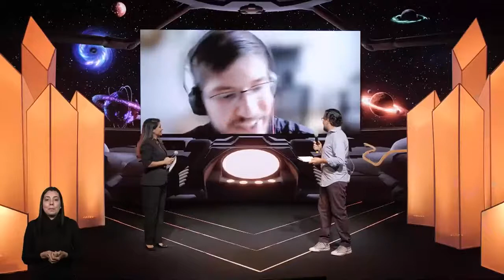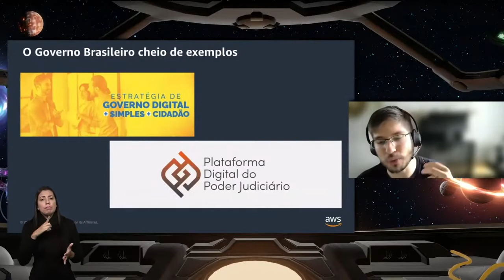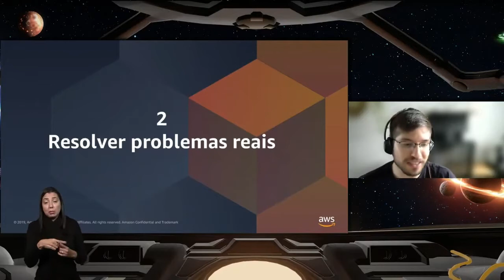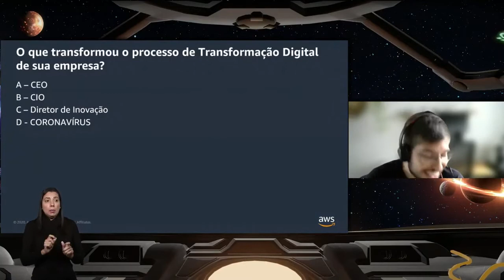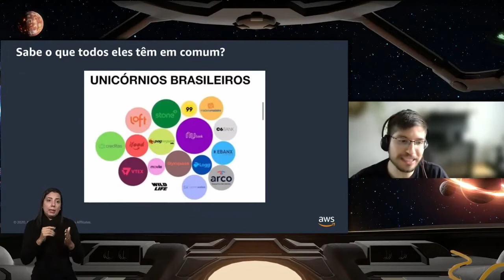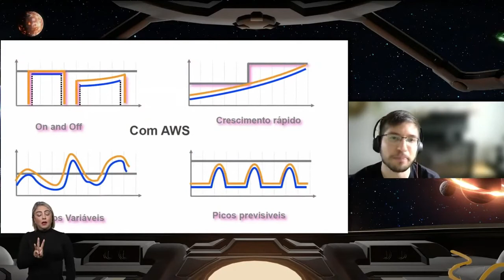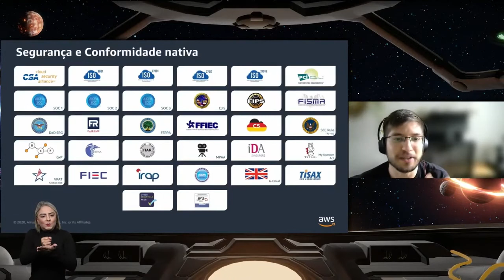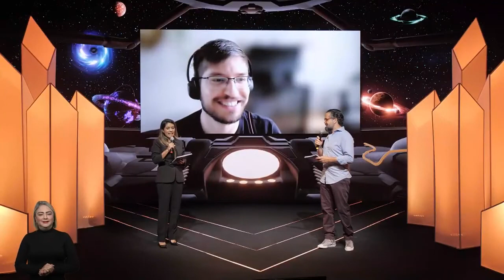Davi Aires Arruda | Catalizando a inovação em órgãos públicos através da nuvem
Palestra de Davi Aires Arruda, realizada no dia 11 de novembro durante a Semana de Inovação 2021, no Palco Astro | Meteoro Pitch.